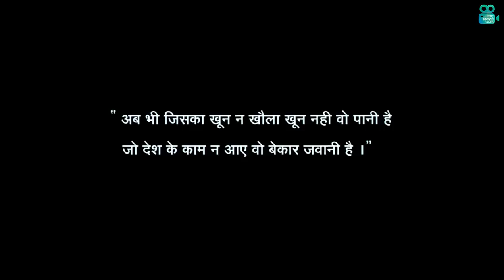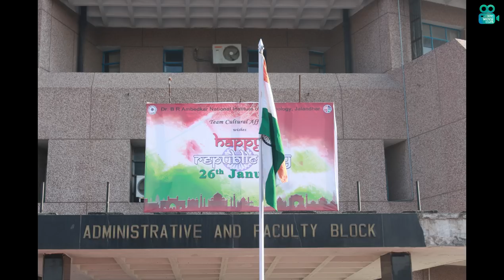70th Republic Day Celebration | NIT JALANDHAR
Relive the Republic Day Celebration!  For those of you who missed out on the republic day festivities, NIT-Jalandhar's Movie Club brings you another chance to relive the occasion!